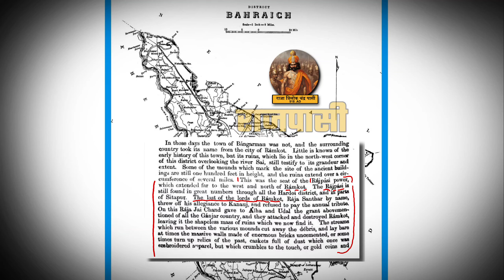कौन थे राजा सुहेलदेव ? जिसके एक युद्ध ने भारत को 150 वर्ष सुरक्षित रखा | History of Suheldev ?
Short note about Suhel dev Pasi ;

1001 ई . से लेकर 1025 ई . तक महमूद गजनवी ने भारतवर्ष को लूटने की दृष्टि से 17 बार आक्रमण किया तथा मथुरा , कन्नौज व सोमनाथ के अति समृद्ध मंदिरों को लूटने में सफल रहा । सोमनाथ की लड़ाई में उसके साथ उसके भानजे सैयद सालार समूद गाजी ने भी भाग लिया । 1030 ई . में महमूद गजनवी की मृत्यु के बाद उत्तर भारत में इसलाम का विस्तार करने की जिम्मेदारी समूद ने अपने कंधों पर ली , लेकिन 10 जून , 1034 ई . को बहराइच की लड़ाई में वहीं के शासक महाराजा सुहेल देव पासी के हाथों वह डेढ़ लाख जेहादी सेना के साथ मारा गया । इस्लामी सेना की इस पराजय के बाद भारतीय शूरवीरों का ऐसा आतंक विश्व में व्याप्त हो गया कि उसके बाद आनेवाले 150 वर्षों तक किसी भी आक्रमणकारी को भारतवर्ष पर आक्रमण करने का साहस ही नहीं हुआ । ऐतिहासिक सूत्रों के अनुसार श्रावस्ती नरेश राजा प्रसेनजित   ( साध्वनवा ध्वज ) ने बहराइच राज्य की स्थापना की थी, इन्हीं महाराजा प्रसेनजित को माघ माह की बसंत पंचमी के दिन 1000 ई . को एक पुत्र रत्न की प्राप्ति हुई , जिसका नाम सुहेल देव रखा गया । अवध गजेटीयर के अनुसार इनका शासन काल 1027 ई . से 1077 ई . तक स्वीकार किया गया है । वे जाति के पासी थे ,  महाराज सुहेल देव का साम्राज्य पूर्व में गोरखपुर तथा पश्चिम में सीतापुर तक फैला हुआ था । गोंडा , बहराइच , लखनऊ , बाराबंकी , उन्नाव व लखीमपुर - इस राज्य की सीमा के अंतर्गत समाहित थे । इन सभी जिलों में राजा सुहेल देव के सहयोगी पासी  राजा राज्य करते थे , जिनकी संख्या 21 थी  , पहली जंग लखनऊ कि धरती पर कदम रखते ही लखनऊ कसमंडी के राजपासी राजा कंस से लड़नी पड़ी इस भयंकर युद्ध में  पासी राजा कंस ने गाजी के दो भतीजे , सैयद हातिम और सैयद खातिम को युद्ध में परास्त कर उसे गरम तेल में तड़पा तड़पा कर मार डाला  जिनकी मजारे आज भी कसमंडी में बनी हुई है जहां आसपास 20 बीसो बीघे में कब्रिस्तान है जो उस युद्ध कि गवाह है  यहां पासी बाहुल्य क्षेत्र है  दुसरे युद्ध में राजा कंस वीरगति को प्राप्त होते है , अंत में इस युद्ध की सारी जिम्मेदारी पासी राजा सुहेलदेव पर होती है  राजा सुहेल देव जी का युद्ध बहराइच में चितौरा झील के किनारे पर होता है जहां पासी राजा सुहेल देव के हाथो सैयद सालार मसूद गाजी का अन्त होता है  विदेशियों के आक्रमण को 150 के लिऐ नेस्तनाबूद कर दिए ऐसे महान शक्तिशाली महाप्रतापी राजा सुहेलदेव पासी जी का  विजय दिवस  हर वर्ष  10 जून को बड़ी धूम धाम से मनाई जाती है

History Of Raja Suheldev Pasi
history Of King behraich
history Of behraich, राजा सुहेलदेव पासी,
राजा सुहेलदेव पासी ने राम मंदिर को कैसे बचाया?
महाराजा सुहेलदेव पासी कहां के राजा थे ।
महाराजा सुहेलदेव पासी किससे लड़ाई लड़े थे ।
महाराजा सुहेलदेव पासी का युद्ध किससे हुआ था ।
श्रावस्ती नरेश महाराजा सुहेलदेव पासी का इतिहास ।
महाराजा सुहेलदेव पासी बहराइच के राजा थे ।
महाराजा सुहेलदेव पासी का युद्ध सन 1034  ईस्वी में हुआ था ।
महाराजा सुहेलदेव पासी किस जाति के थे ।
महाराजा सुहेलदेव पासी जाति के थे ।
महाराजा सुहेलदेव पासी vs सैयद सालार मसूद गाजी
सैयद सालार मसूद गाजी , बहराइच के गाज़ी बाबा
तुर्क आक्रमणकारी सैयद सालार मसूद गाजी ।
महमूद गजनवी का सोमनाथ मंदिर पर आक्रमण कब हुआ
बहराइच जिले का इतिहास । गोंडा जिले का इतिहास ।
लखनऊ जिले का इतिहास । लाखन पासी का इतिहास ।